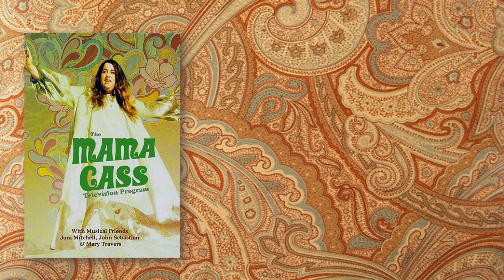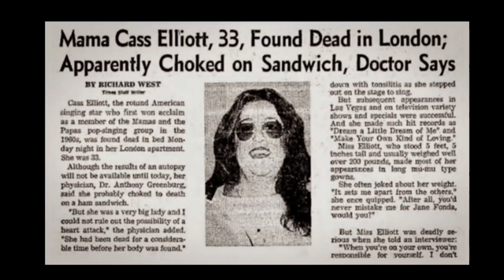20th CENTURY STYLE ICONS: Cass Elliot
In this episode, fashion historian Amanda Hallay looks at the quintessentially Californian style of the artist we first met as 'Mama Cass'.
For comments and chat, visit The Ultimate Fashion History on Facebook.